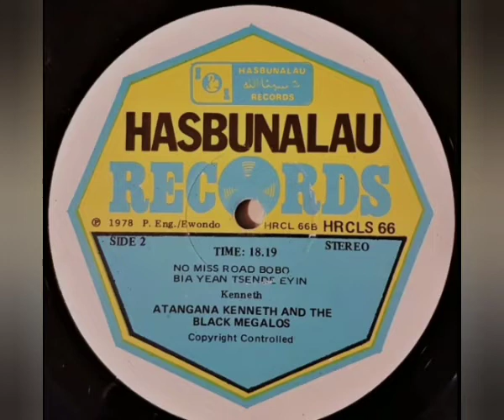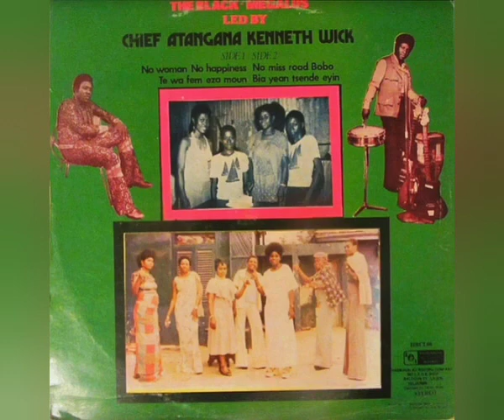Chief Atangana Kenneth Wick & the Black Megalos - No Miss Road Bobo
Sello: Hasbunalau Records – HRCLS 66
Formato: Vinil-Lp 33 RPM
País: Nigeria
Publicado: 1978
Estilo: Hihglife-Soukous